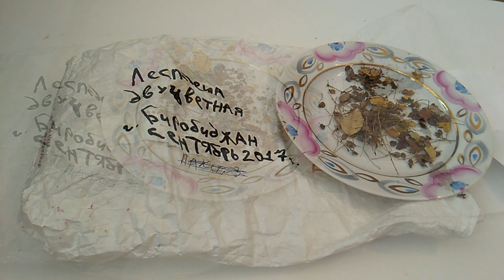Леспедеца двуцветная - размножение семенами - стратификация и посадка семян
Леспедеца (лат. Lespedeza) - род растений семейства Бобовые (Fabaceae). В природе произрастает в дубовых рощах Восточной части Сибири, в Северном Китае и Японии. Представители леспедецы обладают целебными свойствами, интенсивно используются фармакологами.
Леспедеца двухцветная – это кустарник с крепким корнем. Стебли прямые, высотой до 3 метров. Побеги и листья покрыты бархатным пушком. Тыльная сторона листьев ярко-зелёная. Мотыльковые цветки алые или белые, лепестки распустившегося цветка сходны с фигурой летящего мотылька. Венчик на кончиках окрашен более насыщенно. Цветки собраны в длинные изогнутые метёлки. Цветение происходит с июля по сентябрь.